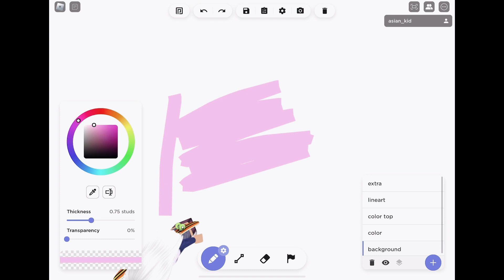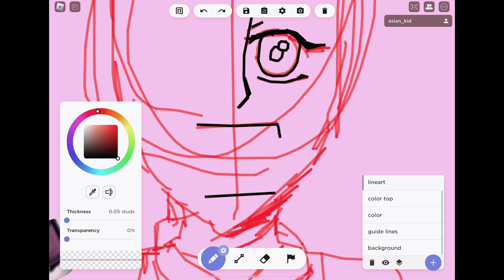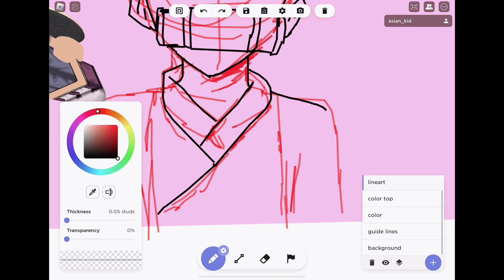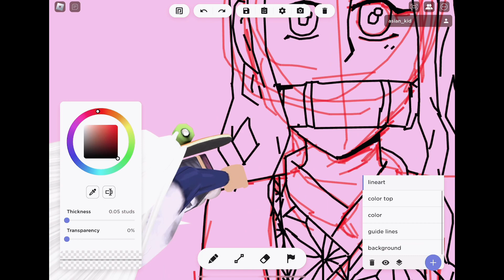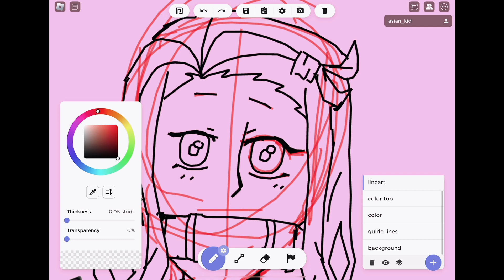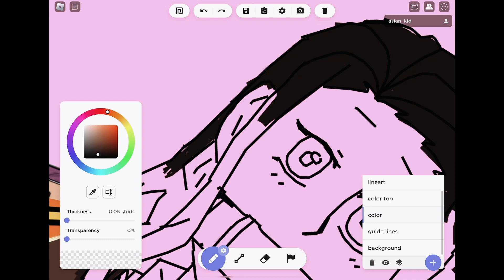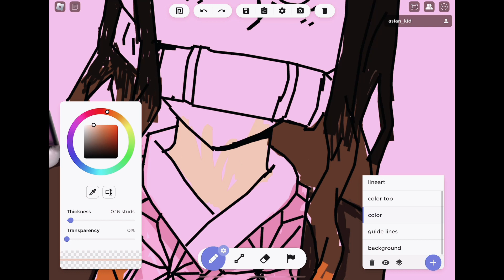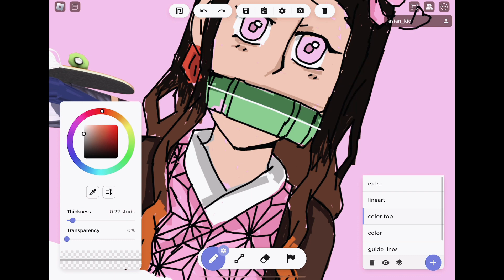drawing Nezuko Kamado (sped up)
in reality this took 30 mins ;-;